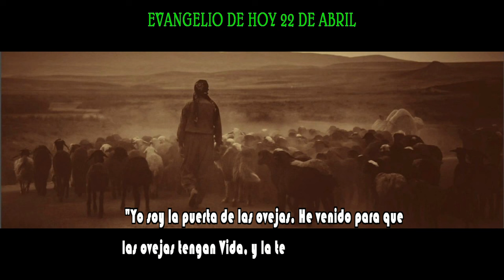EVANGELIO DE HOY 22 ABRIL hd